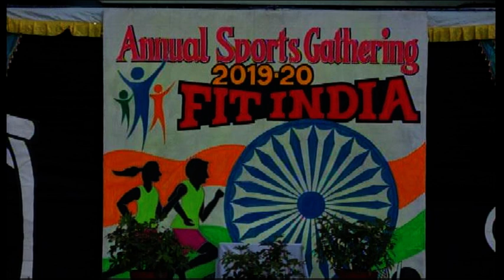AMAIZING PERFORMANCE OF LKG KIDS - CARMEL CONVENT PRE PRIMARY SCHOOL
ON THE OCCASION OF FIT INDIA 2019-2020 ANNUAL SPORTS MEET